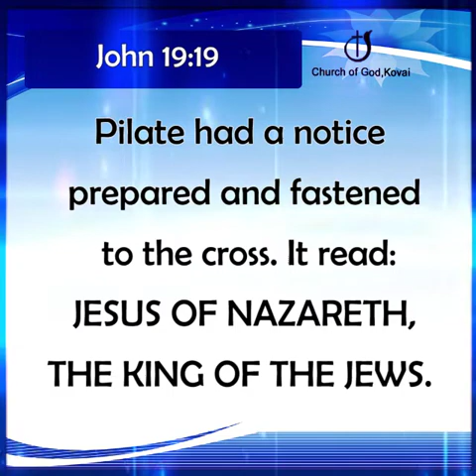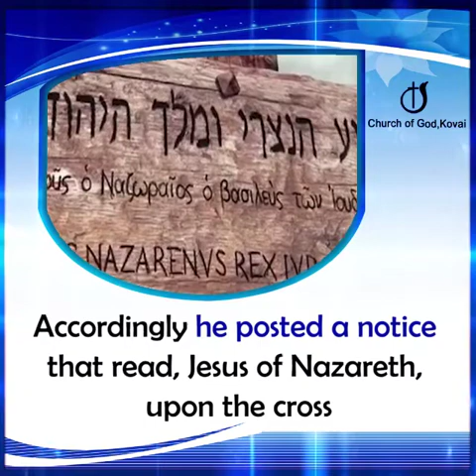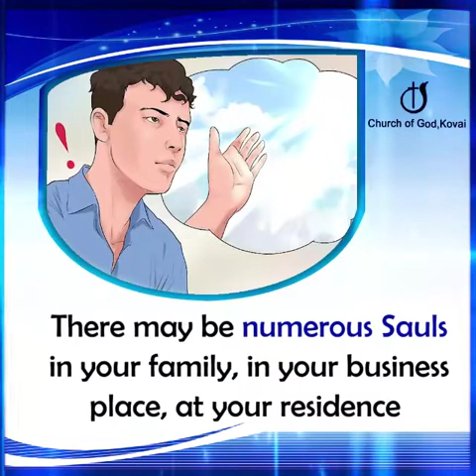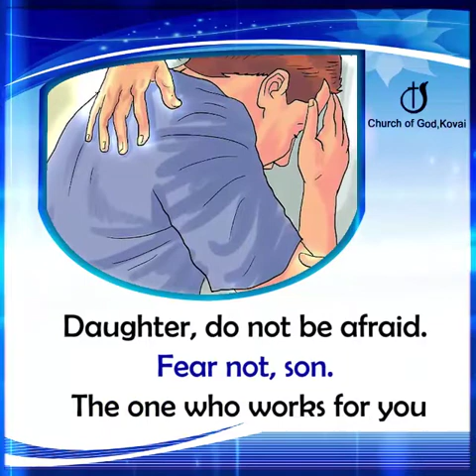JESUS, THE NAZARENE, WHO TURNED SAUL INTO PAUL